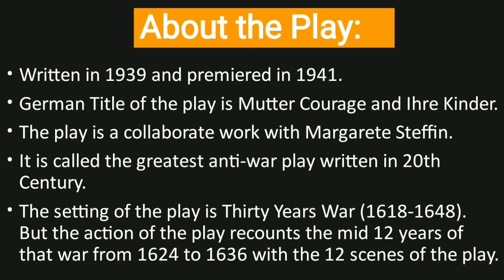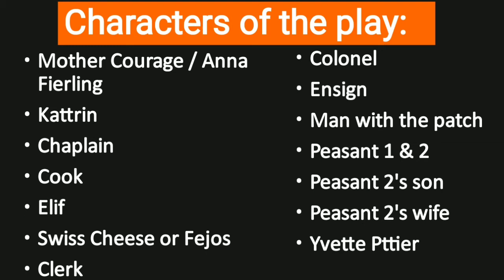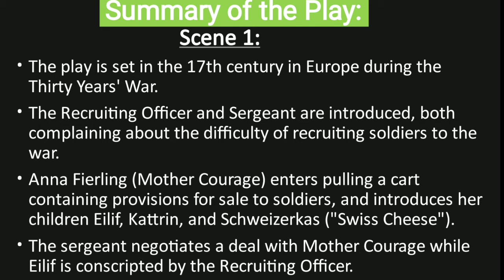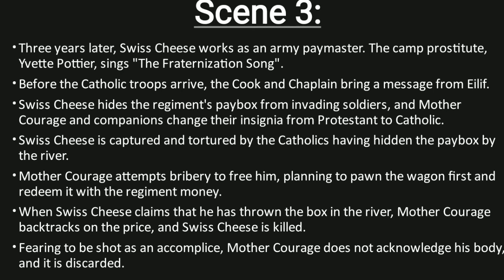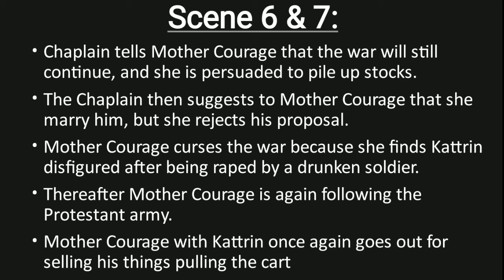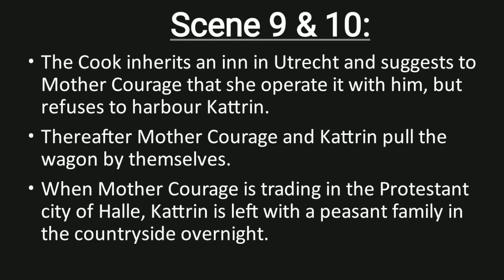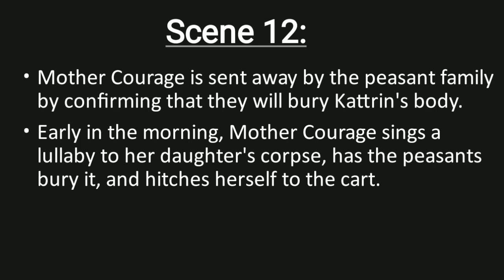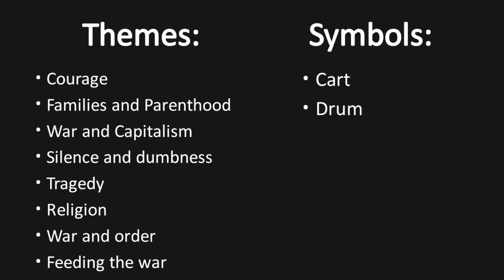Mother Courage and Her Children by Bertolt Brecht Summary & Analysis in Bengali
Detailed analysis of the topic in Bengali will help the students to understand the novel well.

For the biography of Bertolt Brecht and his dramatic inventions including epic theatre and alienation effect, click the video link of The Good Woman of Setzuan below: